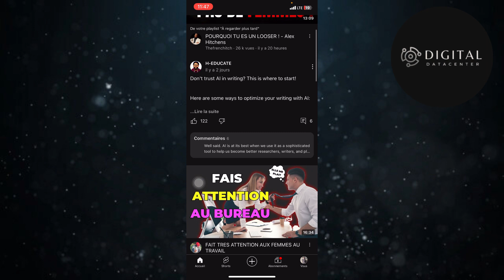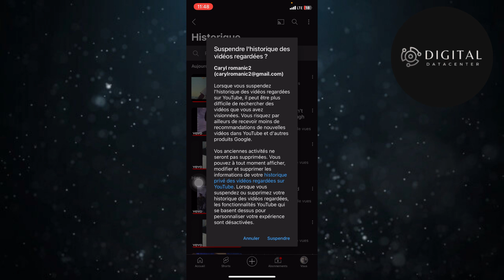Comment Suspendre Historique De Recherche YouTube 2025 ( Nouvelle Fonctionnalité )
Je te montre dans cette vidéo Comment Suspendre l'Historique De Recherche YouTube .

A la fin de cette vidéo , tu sauras Comment Suspendre l'Historique De Recherche YouTube .

À BIENTÔT 😉